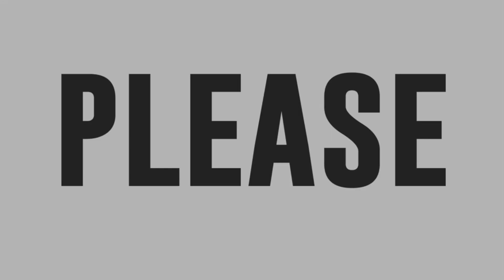MAJA vs KIM: Super Showdown of Dance Floor Royalties!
Kim Chiu and Maja Salvador heat up the stage with their killer dance moves as they take on Jennifer Lopez's and Shakira's greatest hits.